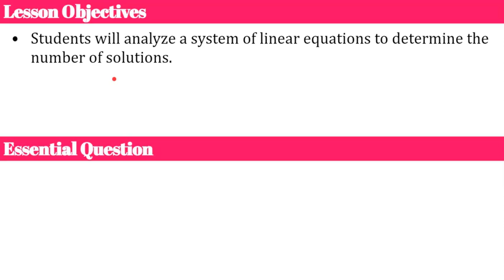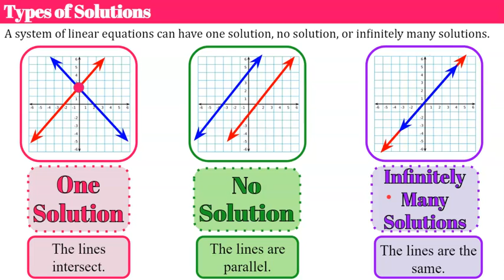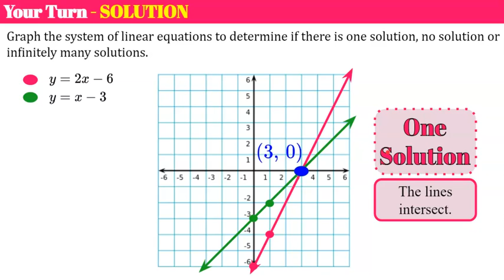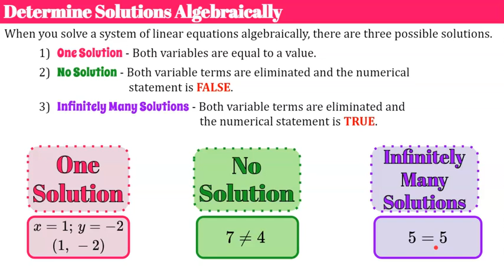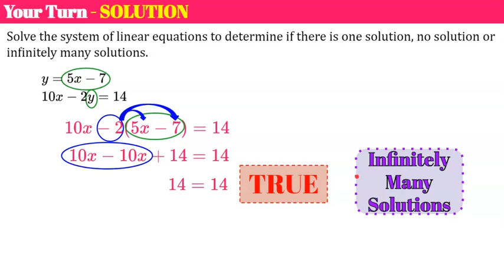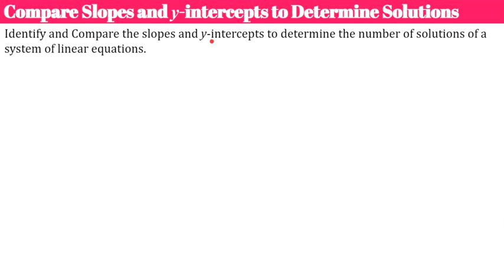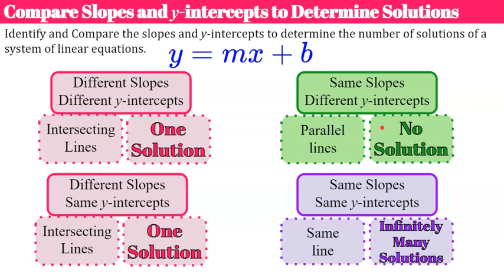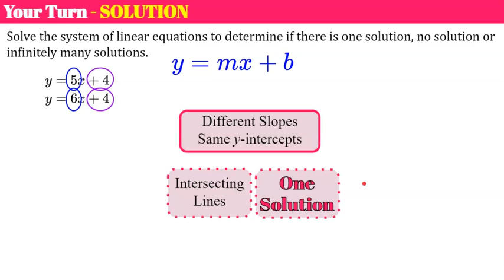LEARN 3 EASY Ways to Determine the Number of Solutions to a System | 8.EE.C.8 💗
In this math lesson we will learn how to determine the number of solutions to a system of linear equations in three ways.  We will learn how to determine from a graph of a system of linear equations if the number of solutions is one, none, or infinitely many.  We will discover that when the two line intersect there is one solution, if the two lines are parallel there is no solution, and if the lines are the same or coincide there are infinitely many solutions.  The second way we will learn to determine the number of solutions is by solving using substitution or elimination.  If you solve and have one x and one y value there is one solution or point of intersection.  If you eliminate both variables while solving and are left with a true numerical equation, then there are infinitely many solutions.  If the numerical statement is false, then there are no solutions.  The third way we will learn is to consider the system in slope-intercept form.  If the slopes are different, there is one solution.  If the slopes are the same and the y-intercepts are different, then there is no solution.  Lines with the same slope and different y-intercepts are parallel and will never intersect.  If the slopes and the y-intercepts are the same, then there are infinitely many solutions since they are the same line.  Student practice problems are embedded in the lesson with modeled exemplar solutions.

Purchase an Editable Copy of the Animated Google Slides Used to Create this Video

00:00 Introduction
00:34 The 3 Types of Solutions - Graphing
02:16 Student Practice #1
03:48 Student Practice #2
04:48 Types of Solutions - Algebraically
06:38 Student Practice #3
08:28 Student Practice #4
09:35 Student Practice #5
10:52 Determine # of Solutions Using y=mx+b
13:01 Student Practice #6
14:13 Student Practice #7
14:48 Student Practice #8
15:17 Student Practice #9

Analyze and solve pairs of simultaneous linear equations.
8.EE.C.8.A  Understand that solutions to a system of two linear equations in two variables correspond to points of intersection of their graphs, because points of intersection satisfy both equations simultaneously.
8.EE.C.8.B  Solve systems of two linear equations in two variables algebraically, and estimate solutions by graphing the equations. Solve simple cases by inspection. For example, 3x + 2y = 5 and 3x + 2y = 6 have no solution because 3x + 2y cannot simultaneously be 5 and 6.